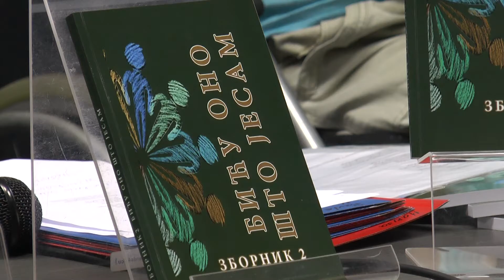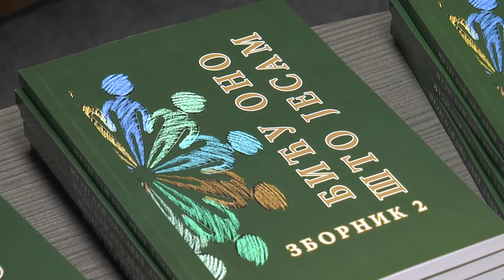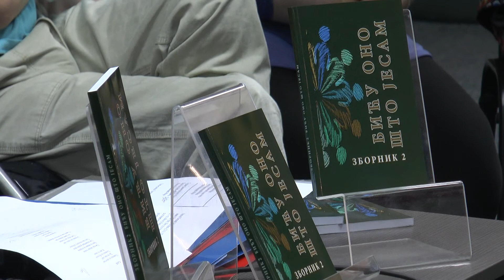Udruženje "Egal" promovisalo zbornik "Biću ono što jesam"